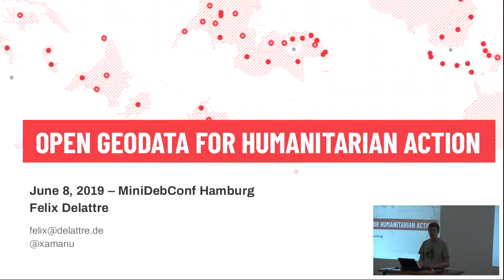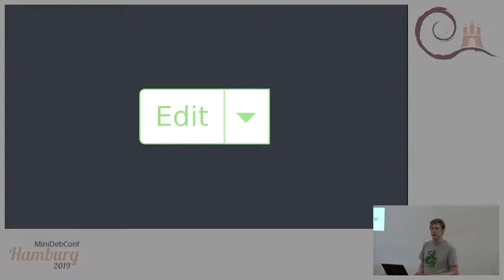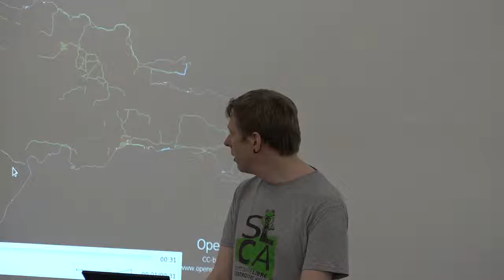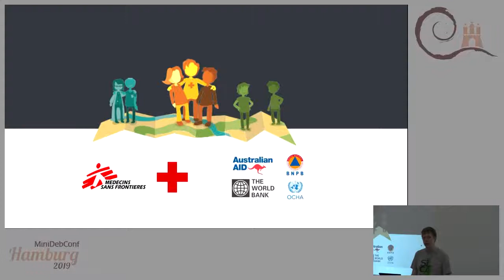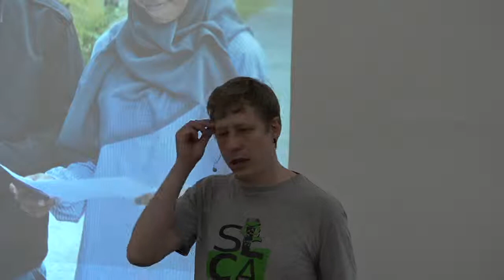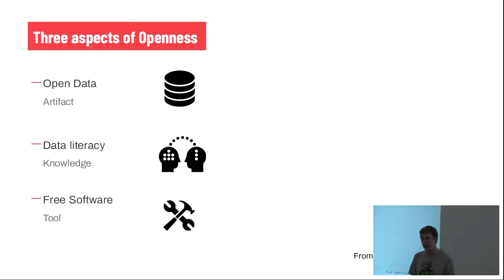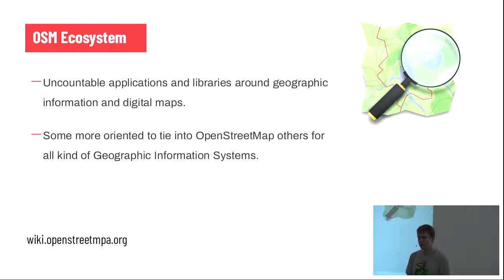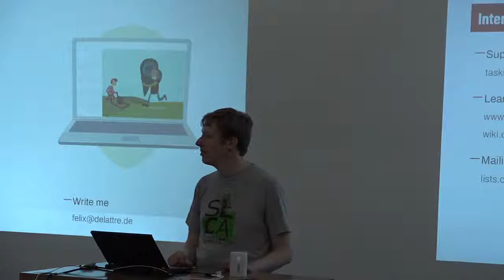Open geographic data for humanitarian actions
by Felix Delattre

Room: main
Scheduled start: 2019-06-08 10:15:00